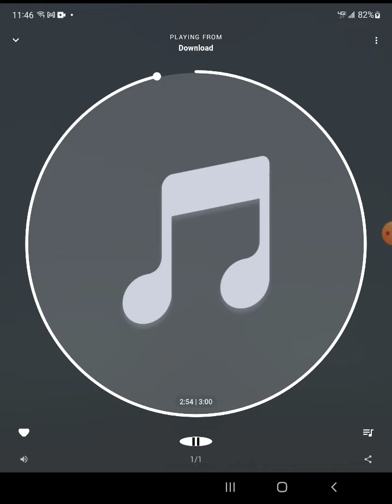Welcome to Nigeria: HowExpert with Ib Ozy - New Song on YouTube, SoundCloud, Spotify, iTunes, & More